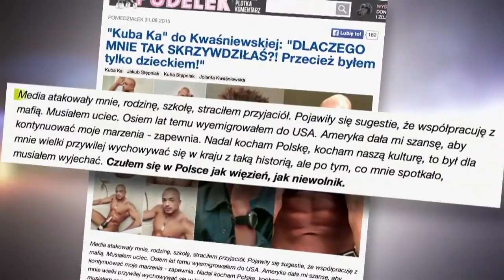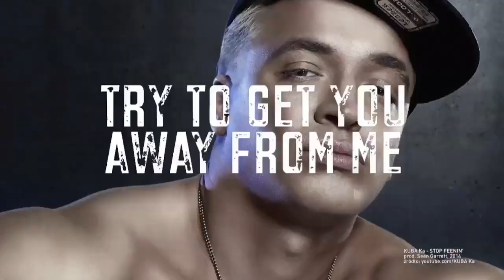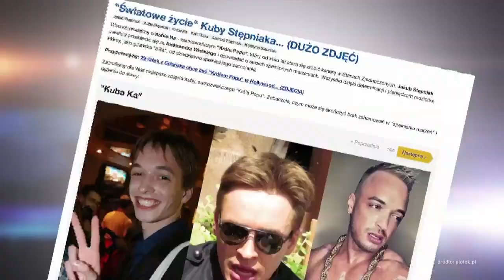Kuba Ka - TV Documentary about Child Star tragic story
Story about Tragic Childhood Stardom of Kuba Ka